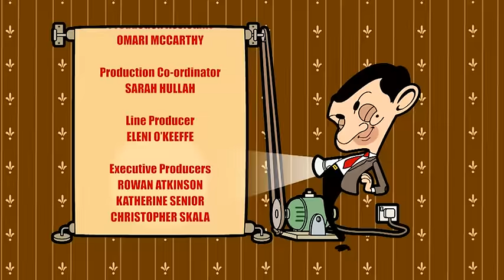Wrestle Bean | Season 2 Episode 37 | Mr. Bean Official Cartoon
Mr. Bean becomes an accidental wrestling champion - with a little help from two little old ladies.